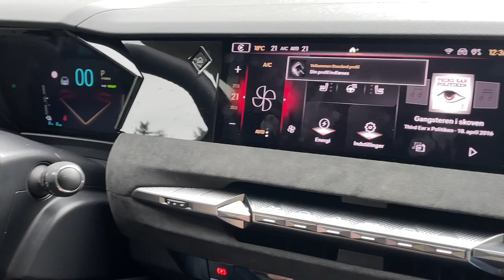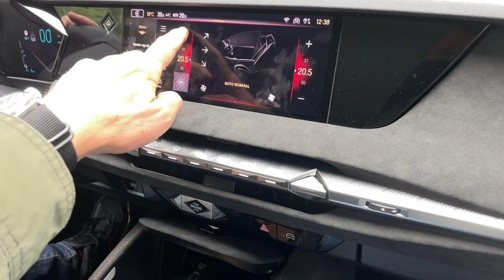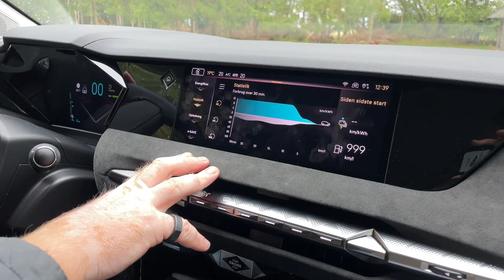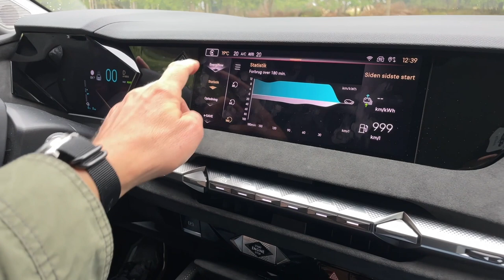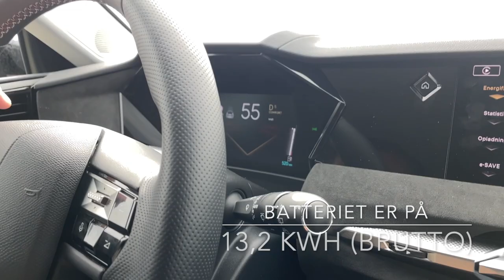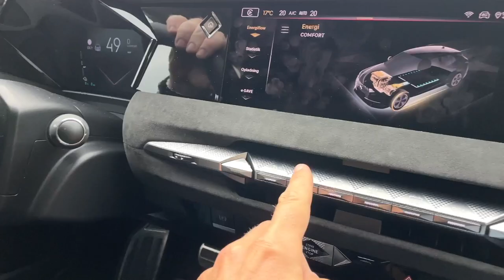Komfortkonge med KÆMPE premium-feel til skarp pris – DS Automobiles DS4 (2022)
Fraprisen på 390.000 kr. gør alene DS4 fra franske DS Automobiles interessant. Testbilen koster 420.000 kr., og med 225 hk, en elektrisk PHEV rækkevidde på 60 km (WLTP) og en komfortabel køreoplevelse som en bil i millionklassen, er den voldsomt imponerende.
Designet er ekstremt karakterfuldt og kan derfor diskuteres. Enten er man til det, eller også er man ikke. Men vil man have en luksusvogn hvor design og komfort er i fokus, så er DS4 det PERFEKTE alternativ til en tysker fra BMW, Audi eller Mercedes.
Men er der ingen huller i osten? Jo – DS4 er ikke helt så avanceret på infotainmentdelen, men den er så meget billigere, at de fleste bare kan leve med at bruge Apple CarPlay eller Android Auto.